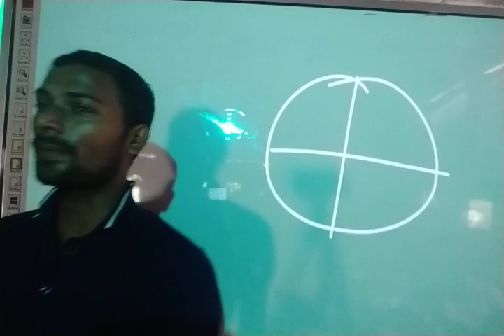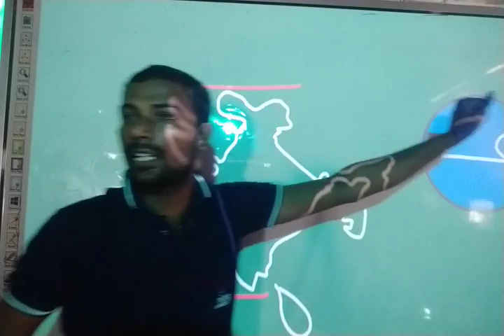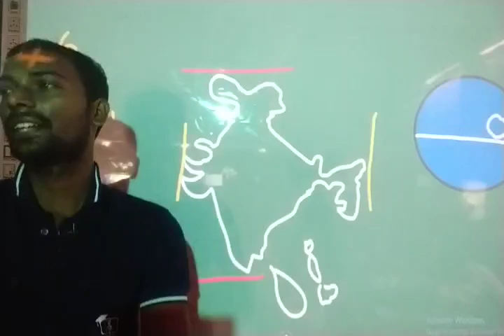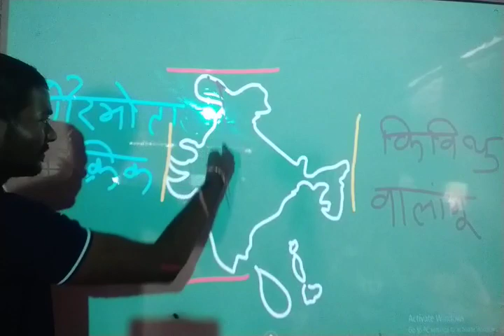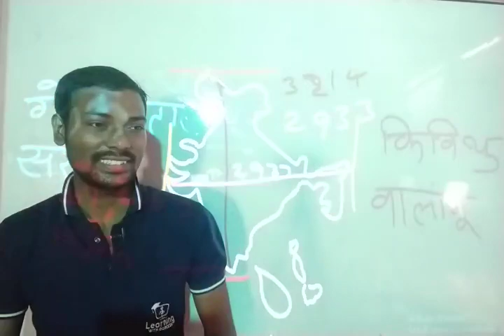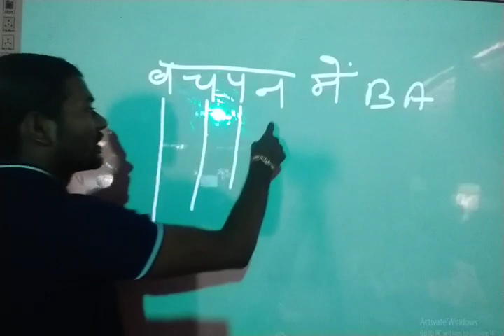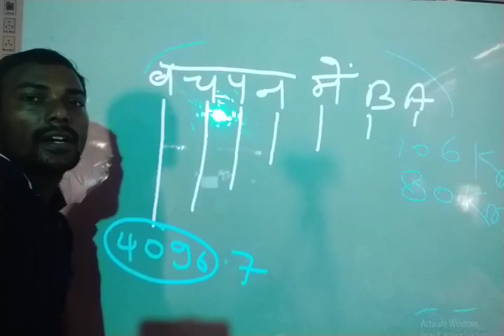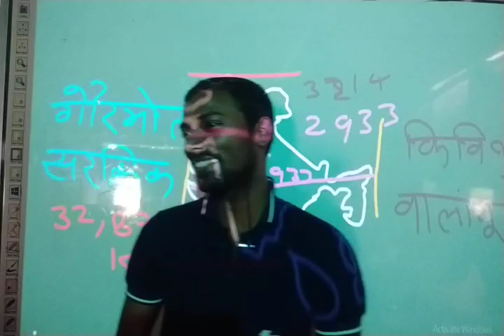भारत का परिचय भाग-1 में भारत की अवस्थित और प्रमुख तथ्य